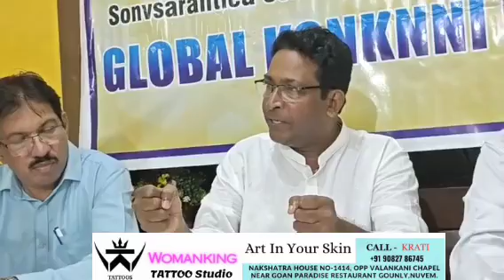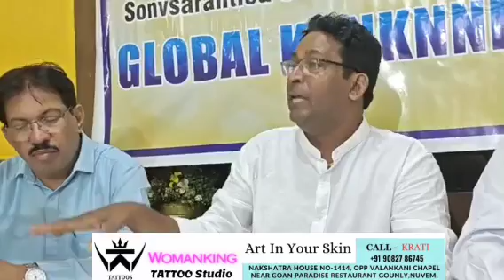SO WHATS WITH THE SAHITYA ACADEMI & ALL INDIA KONKANI PARISHAD ?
GKF EXPLAINS HOW 'NEW NAMES MUST BE SELECTED BY OUTGOING BODY ONLY' PROCESS OF APPOINTMENT KEPT INCLUSION OF ROMAN SCRIPT OUT OF BOUNDS SINCE DECADES - HOW A NATIONAL DEBATE PROPOSED COVENIENTLY MISSED OUT THE ONE WHO PORPOSED THIS JUST FOR THE SAKE OF KEEPING ONLY DEVANGRI AS AN OFFICIAL SCRIPT